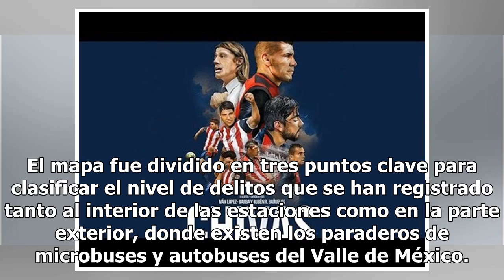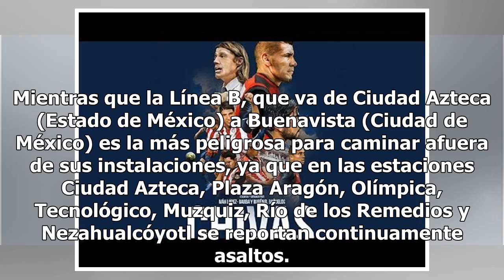[Mapa delictivo] Aquí te decimos cuáles son las estaciones más peligrosas del metro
Con el objetivo de prevenir y evitar que cada día aumente la delincuencia, estudiantes de Ecatepec, en el Estado de México, elaboraron un mapa delictivo del Sistema de Transporte Colectivo (STC_Metro), donde marcaron las estaciones en las que operan los amantes de lo ajeno. El mapa fue dividido en t...